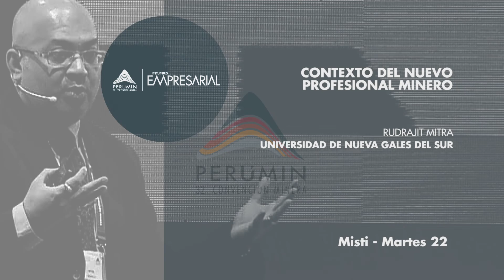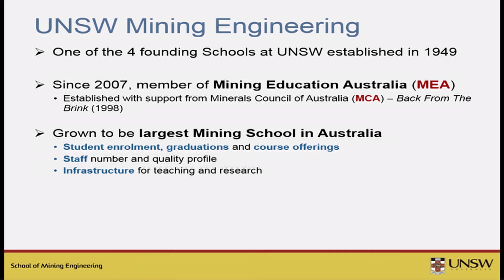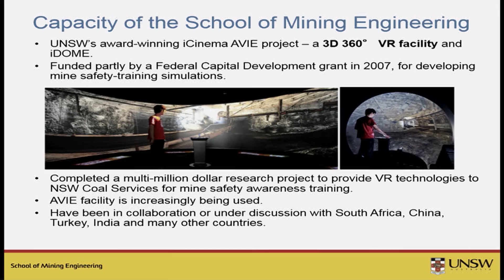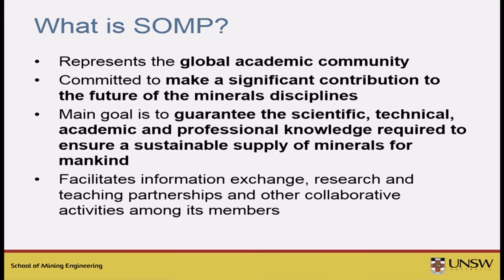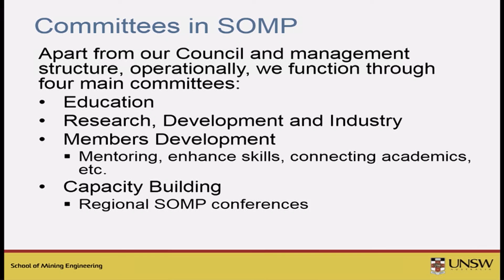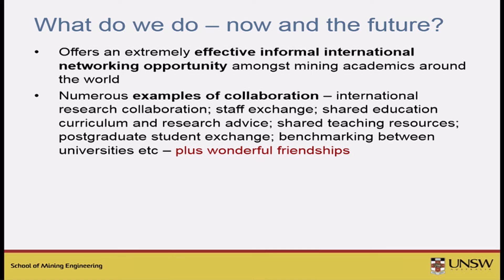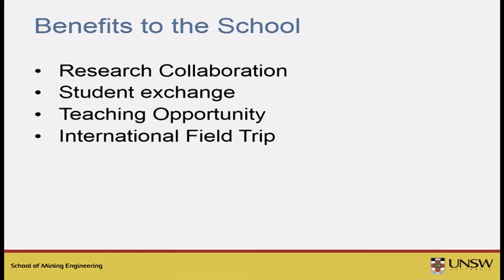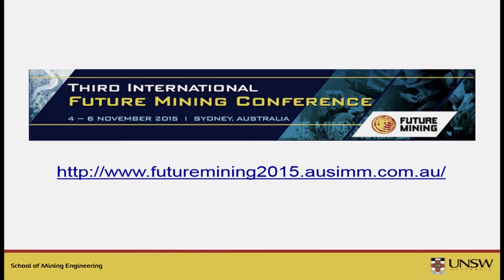PERUMIN 32: Encuentro Empresarial - Rudrajit Mitra (Español)